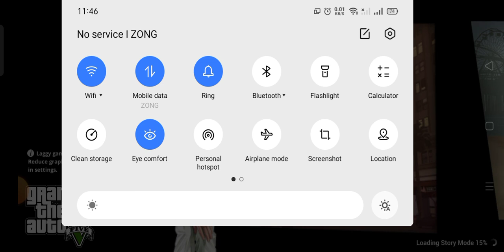GTA V MOBILE GAMEPLAY || PART_1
prologue mission continue in next video